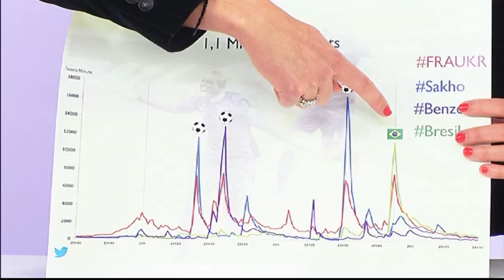«Twitter n'est clairement pas dans une logique de concurrencer les médias»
Justine Ryst, directrice du développement de Twitter France, est l’invitée du Buzz Média Orange-Le Figaro.